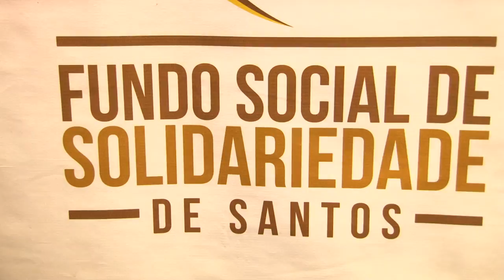Fundo Social distribui brinquedos a crianças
Nesta quinta-feira (5), o Circuito Sescoop/SP de Cultura, com ações na Cidade há 15 anos, apresentou o espetáculo infantil Merlin, Arthur e o Bobo, da Cia. Asfalto de Poesia, no Teatro Municipal Braz Cubas. Após a apresentação, as crianças receberam brinquedos do Fundo Social de Solidariedade de Santos.